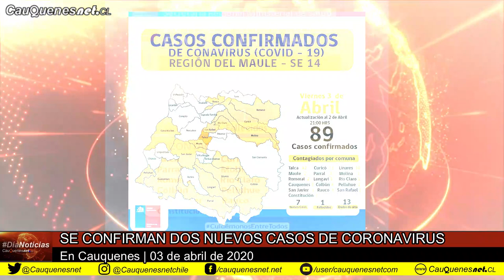Dos nuevos casos de Coronavirus en Cauquenes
Se trata de un joven de 17 años y una adulta mayor. Con esta confirmación ya suman tres casos de Coronavirus (Covid19) a nivel comunal y 4 en toda la provincia de Cauquenes.